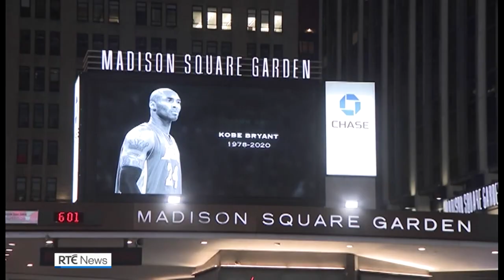Kobe Bryant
Five-time NBA champion and two-time Olympic gold medallist Kobe Bryant was one of nine people to die in Sunday's helicopter crash in California.